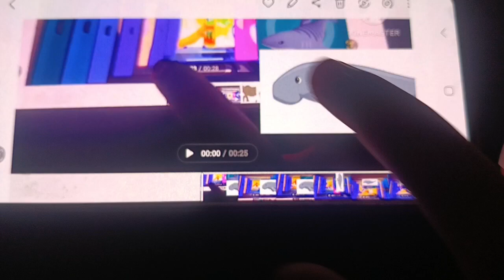Hickory Dickory Duck Dugong broke the clock